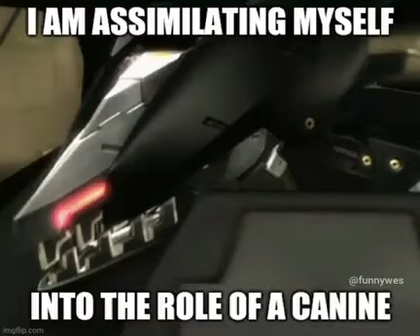Go Nuts Fido